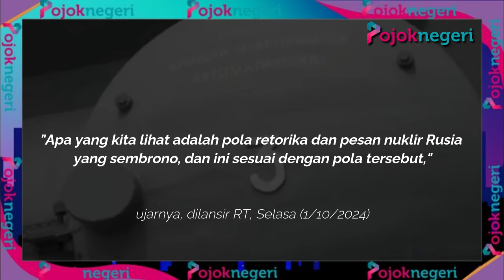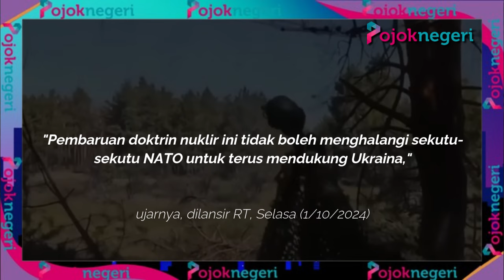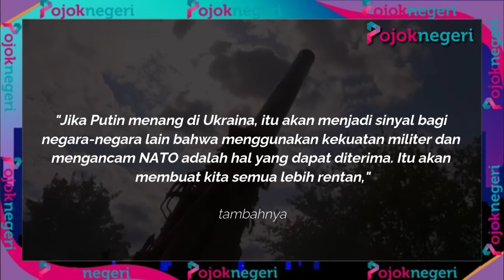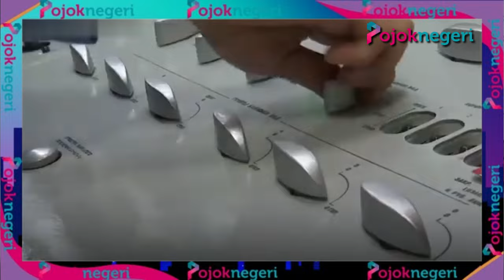Barat Santai Tanggapi Ancaman Nuklir Putin, NATO: Rusia Sembrono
Sekretaris Jenderal NATO Jens Stoltenberg menyatakan pihaknya tidak terlalu khawatir dengan pembaruan terbaru dalam doktrin nuklir Rusia yang diumumkan pekan lalu.

Presiden Rusia Vladimir Putin baru-baru ini mengusulkan aturan baru terkait penggunaan senjata nuklir, dengan alasan adanya ancaman baru dari Barat.

Banyak pihak melihat langkah ini sebagai pesan yang ditujukan kepada Amerika Serikat (AS) dan sekutunya mengenai "garis merah" dalam perang proksi di Ukraina.

Dalam wawancara terakhirnya dari markas besar NATO di Brussels, Stoltenberg menyatakan bahwa NATO belum mendeteksi adanya perubahan signifikan dalam postur nuklir Rusia yang memerlukan respons serupa dari pihak NATO.

"Apa yang kita lihat adalah pola retorika dan pesan nuklir Rusia yang sembrono, dan ini sesuai dengan pola tersebut," ujarnya, dilansir RT, Selasa (1/10/2024).

Stoltenberg juga menambahkan bahwa setiap kali Barat meningkatkan dukungannya terhadap Ukraina dengan senjata-senjata baru seperti tank tempur, senjata jarak jauh, atau jet F-16, Rusia mencoba untuk mencegahnya.

Namun, Stoltenberg berpendapat bahwa NATO dan sekutu-sekutunya tidak terpengaruh oleh pesan-pesan tersebut.

"Pembaruan doktrin nuklir ini tidak boleh menghalangi sekutu-sekutu NATO untuk terus mendukung Ukraina," tegasnya.

Stoltenberg, yang telah menjabat sebagai Sekretaris Jenderal NATO sejak 2014, juga mengakui bahwa tidak ada solusi instan yang dapat mengubah dinamika medan perang. Menurutnya, meningkatkan biaya perang bagi Rusia dapat menjadi cara untuk mempengaruhi keputusan Putin.

"NATO tidak bisa mengubah pandangan Putin tentang Ukraina, tetapi saya pikir kita bisa mengubah perhitungannya," katanya.

Ketika ditanya apakah dukungan militer terus-menerus terhadap Ukraina dapat meningkatkan risiko konfrontasi langsung dengan Rusia, Stoltenberg menjawab bahwa dalam perang tidak ada opsi yang bebas risiko.

"Jika Putin menang di Ukraina, itu akan menjadi sinyal bagi negara-negara lain bahwa menggunakan kekuatan militer dan mengancam NATO adalah hal yang dapat diterima. Itu akan membuat kita semua lebih rentan," tambahnya.

Adapun pembaruan doktrin nuklir Rusia yang diusulkan memungkinkan penggunaan senjata nuklir jika terjadi serangan terhadap Belarusia, dalam hal serangan konvensional oleh negara yang didukung oleh negara nuklir termasuk Ukraina atau ketika menerima "informasi yang dapat diandalkan" tentang peluncuran rudal ke Rusia